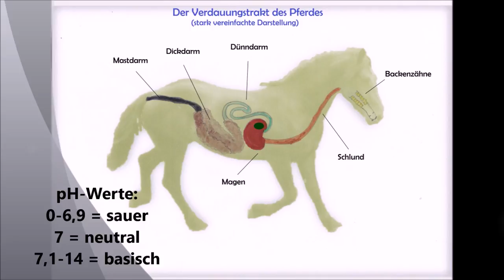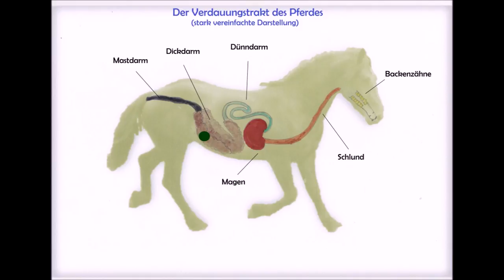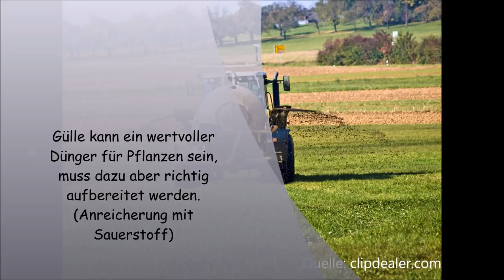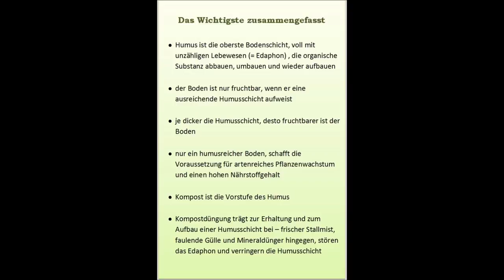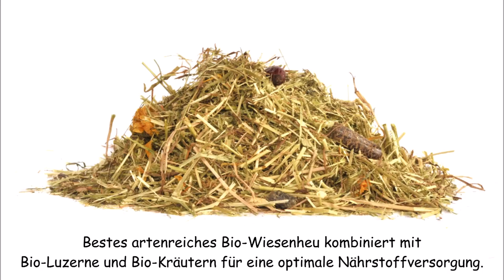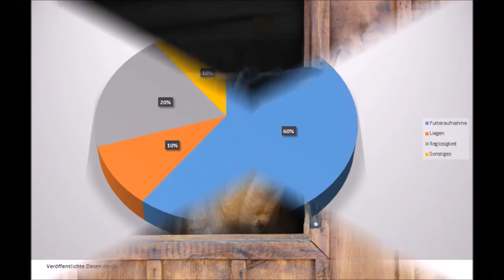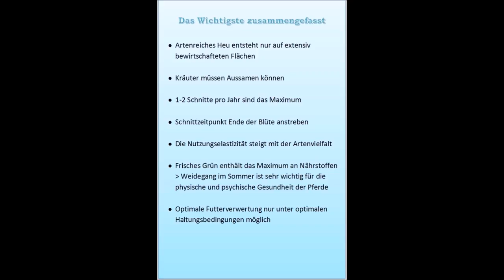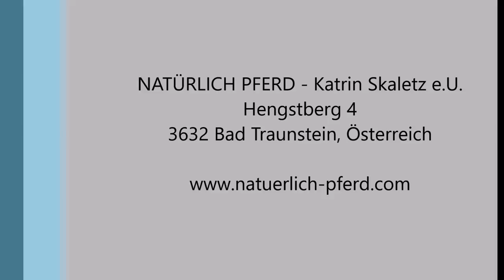Online-Seminar Teil 1 "Grundlagen der artgerechten Pferdefütterung - Das Fundament"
Trotz vieler Literaturquellen und Informationen aus dem Internet sind die Grundlagen der artgerechten Pferdefütterung vielen Pferdehaltern noch wenig vertraut. Die 3-teilige Reihe zum Thema "Grundlagen der artgerechten Pferdefütterung" soll deshalb dazu beitragen Grundwissen zu vermitteln, den Wissensschatz zu erweitern, Fehldeutungen, Missverständnissen, Aberglauben und schlechten Angewohnheiten entgegen zu wirken, damit auch eure Pferde ein gesundes und langes Leben führen können.
Teil 1 beschäftigt sich mit dem Fundament, also artenreichem Heu und der Pferdeweide.